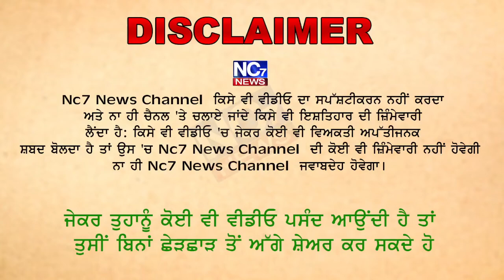Moga Ch Dukan nu Laggi Agg || Nc7 News || punjabi news